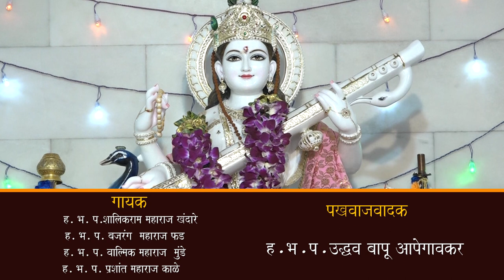संतभूमी ते देवभूमी ह. भ. प. अर्जुन महाराज लाड भाग- 03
भारताच्या इतिहासात कदाचित प्रथमच महाराष्ट्राच्या संतभूमीतून निघणारा भजन-कीर्तनाचा आवाज देवभूमी उत्तराखंडमध्ये निनादताना दिसला.
औचित्य होतं सरस्वती नदीच्या उगमस्थानी "माणा" गावात बांधलेल्या विद्येची देवता असलेल्या सरस्वती मंदिराच्या उद्घाटनाचे. या अद्वितीय मंदिराची संकल्पना विश्वधर्मी  प्राध्यापक डाॅ. विश्वनाथ दा कराड सरांची.सन 2009 मध्ये केलेल्या संकल्पाची संकल्पपूर्ती  सन 2021  मध्ये झाली. या' सरस्वती-ज्ञान-विज्ञान'मंदिराचा उद्घाटन सोहळा सात दिवस चालला.ज्यामध्ये सुप्रसिद्ध कीर्तनकार, व्याख्याते यांनी भारतीय प्राचीन ज्ञान परंपरा लोकांपर्यंत कीर्तन, प्रवचनांच्या माध्यमातून पोहोचवली.
 विश्वकर्मी प्राध्यापक डॉ. विश्वनाथ दा कराड सरांच्या संकल्पनेतून साकारलेला विशेष कार्यक्रम 'संतभूमी ते देवभूमी'पर्यंतचा हा सोहळा विश्वशांती दर्शन या वाहिनीवर आम्ही आपल्याकरता घेऊन आलो आहोत.

भाग ३)
कीर्तनात नामस्मरण, श्रवण, गुणसंकीर्तन आणि नामसंकीर्तन यांचा सुरेख समन्वय आढळतो. भक्ती म्हणजे भक्ताला त्याच्या आराध्यापर्यंत पोहचविणारी उत्कट प्रेममय अवस्था. जर सेवेत परिपक्वता असेल तर  निश्चितच भाग्य उदयाला येतं पाहूयात आजच्या भागातून ह. भ. प अर्जुन महाराज लाड यांनी केलेले निरूपण..